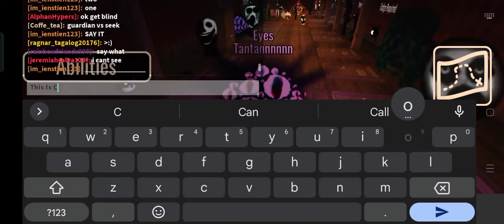Doors But I Can Morph!?!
[Rooms Morphs] Doors Roleplay